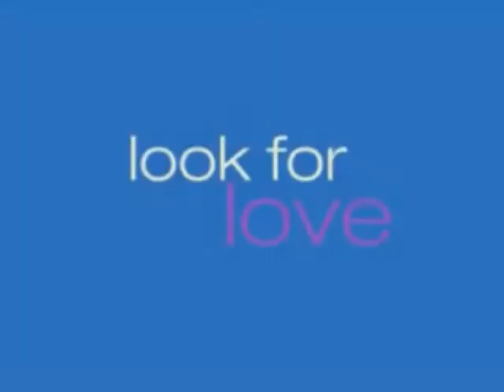Post Grad Trailer - Niley Style